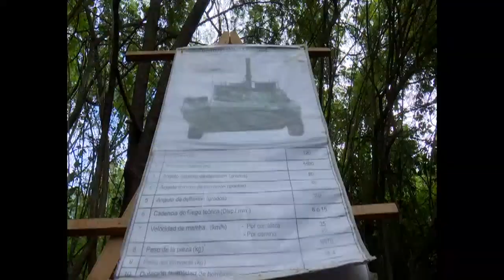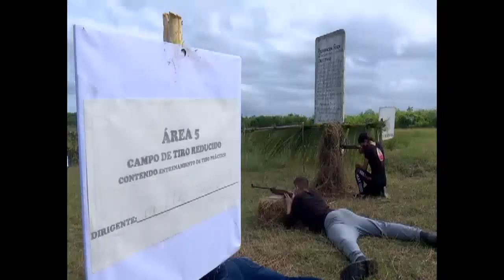Ejercicios prácticos en el Día Nacional de la Defensa en Cienfuegos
Las brigadas de producción y defensa de la provincia de Cienfuegos, demostraron su plena disposición combativa este Día Nacional de la Defensa.